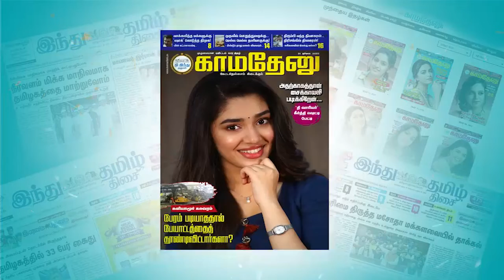ஆளே இல்லாத கடையில் டீ ஆத்துகிறார் ஓபிஎஸ்! - ஜெயக்குமார் கிண்டல்